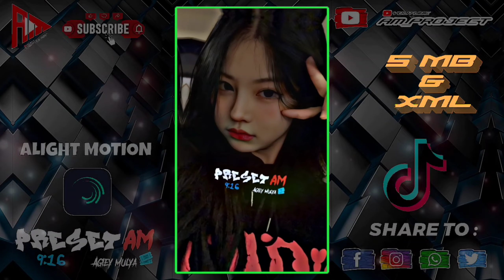PRESET JJ🎧 PAKE FOTO SONG DJ SAMA TEMEN GOYANG DUMANG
Bismilllah...!!!🤲

- PRESET ALIGHT MOTION TERBARU 🎧 SONG DJ SAMA TEMEN GOYANG DUMANG

🔰 DIBAWAH 5 MB

📌 NB :  Like, Komen dulu sebelum memakai preset saya :

❌ Dilarang Re Upload ke media sosmed  ataupun channel lain tanpa ijin/Remake Ataupun Mengganti Link /File XML Preset XML tanpa ijin dari saya.
Tolong saling menghargai.

TERIMAKASIH.

⚠️ AM_PROJECT ⚠️

🔆BAGI - BAGI LINK APK :

🔖LINK DOWNLOAD REMINI MOD PRO 3.6.56.APK FOR VIDEO/IMAGES

🔖 LINK DOWNLOAD APK ALIGHTMOTION TERBARU VERSI 4.0.8

🔖 LINK DOWNLOAD APK ALIGHTMOTION VERSI 4.0.3

📌 Link Kinemaster PRO Update JUNI 2022
Full Font & Add Efek Beatsync Rasio Lebih banyak :

📌 Link Download Pixaloop Pro Terbaru

📌 Link Download Alight Motion Pro Terbaru